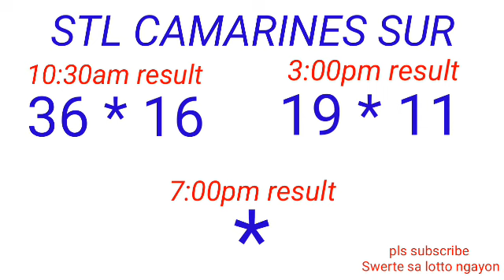STL - LA UNION,CAMARINES SUR ILOCOS SUR April 15, 2023 2ND DRAW RESULT